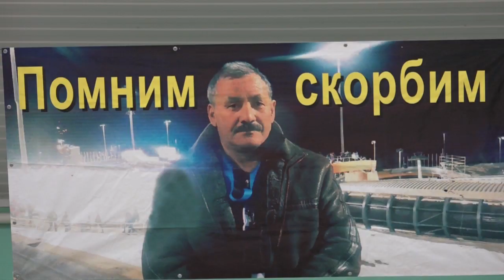Турнир по мини-футболу памяти Руслана Ачмиз